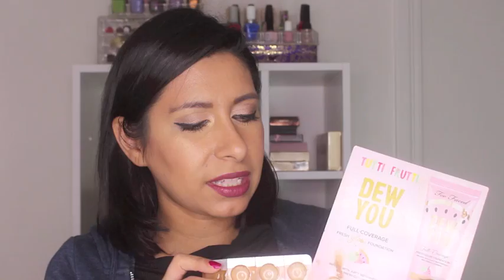Productos Terminados Diciembre 2018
Mi instagram:
mayolabr

l